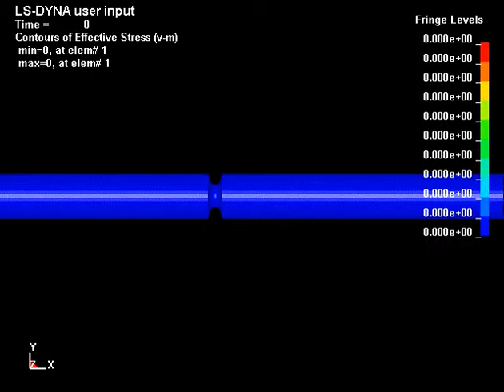Fracture prediction using Johnson-Cook model in LS_DYNA